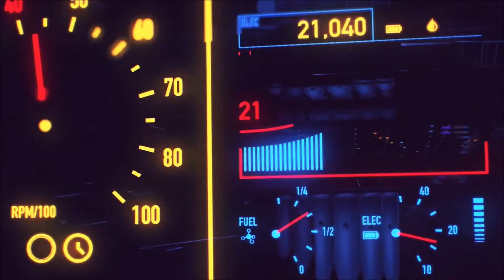StressGods - Red Light [Official Audio Visualizer]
StressGods -  Red Light (Audio Visualizer)

ABOUT STRESSGODS MEDICAL CENTER

StressGods Medical Center is a nonprofit organization that has made it their mission to bring awareness to stress in people's lives.  Designated as one of the only comprehensive stress centers, the highest recognition bestowed by the  American Psychological Association', StressGods Medical Center is ranked as one of "America's Best Hospitals" in stress by U.S. News & World Report. Founded in 1993, StressGods Medical Center is a pioneer in the fields of anxiety, depression,  behavioral disorders and numerous breakthrough stress-related drugs based on technology developed at the institution.